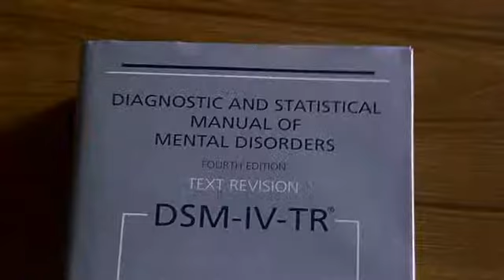Charlie Bartlett (2007) - Trailer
Charlie Bartlett (Anton Yelchin) é um jovem excêntrico que, quando começa a traficar remédios regulamentados com receitas, torna-se bastante popular no colégio onde estuda. Como passa a agir mal, um constante embate entre o adolescente e Gardner (Robert Downey Jr.), o diretor da escola, deveria existir, mas, o jovem é uma das pessoas que mais ajuda o supervisor a passar pela difícil relação que costuma manter com sua filha.

Diretor: Jon Poll
Elenco: Anton Yelchin, Robert Downey Jr., Hope Davis, Kat Dennings, Tyler Hilton, Ishan Davé e Megan Park.